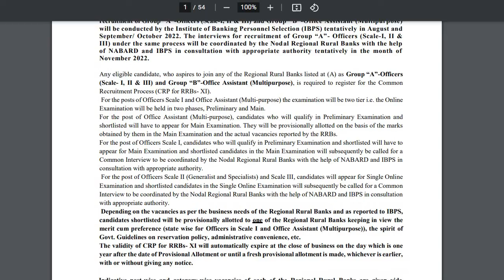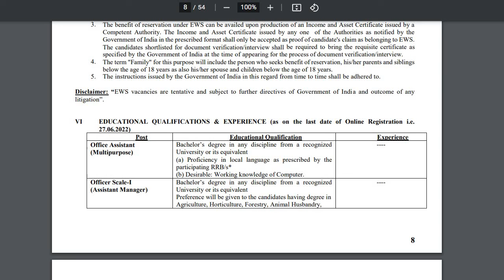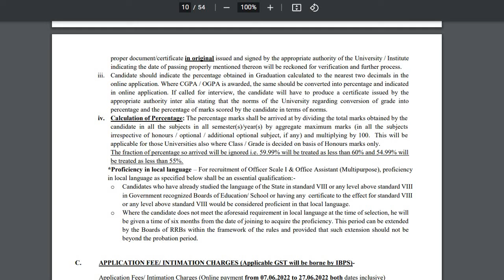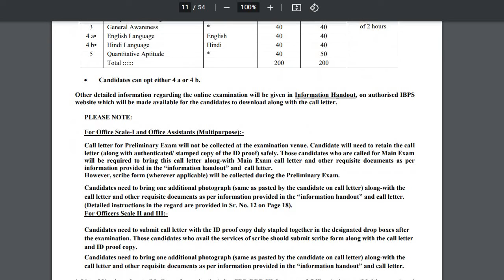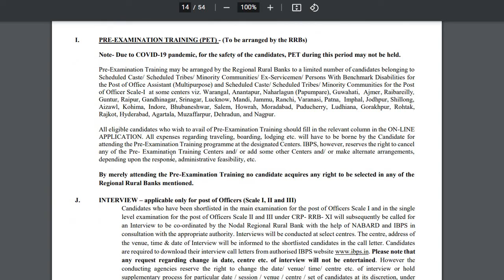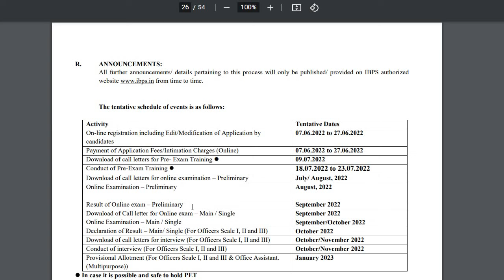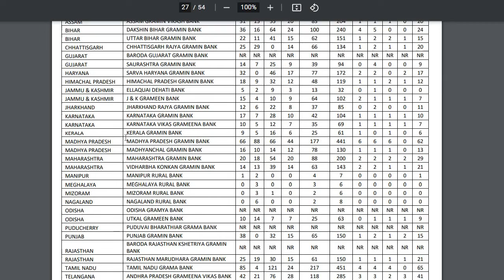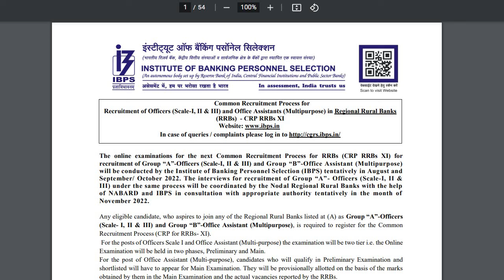IBPS RRB Notification 2022 | IBPS RRB Clerk / PO Notification 2022 | Office Assistant | Officer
Online Application Link (Office Assistant, Officer Scale -1,2 & 3)